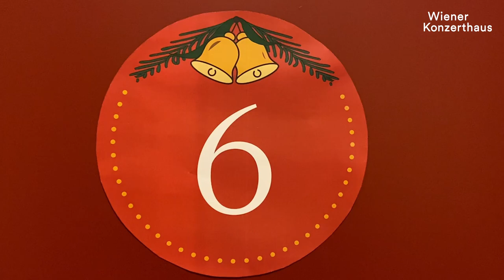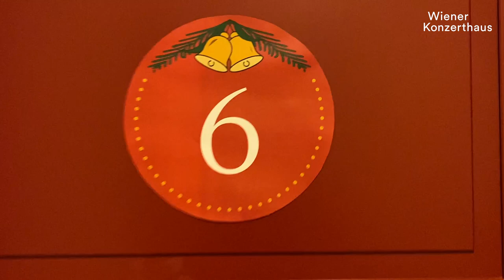ADVENTKLANG-Kalender | Tür Nr. 6 | Felix Kramer